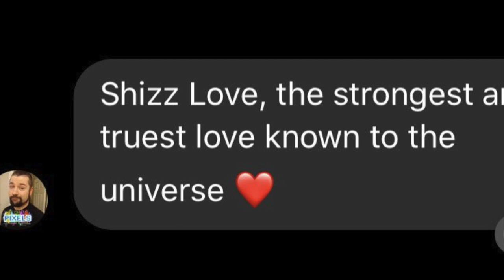Will's Dream - Illusion of Gaia (Dedicated to Sean Babbitt) | EXTRA LIVES & FRIENDS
A collaboration between 10+ VGM bands to honor our fallen friend.

Mixing by Brett Lee Thomas.
Video editing by Dave Maciel.

Extra Lives is: Michael (guitar), Taylor (drums), Dave (bass) and Jake (keys).